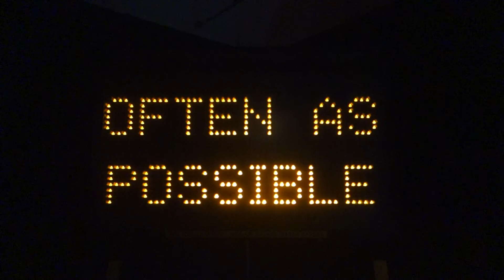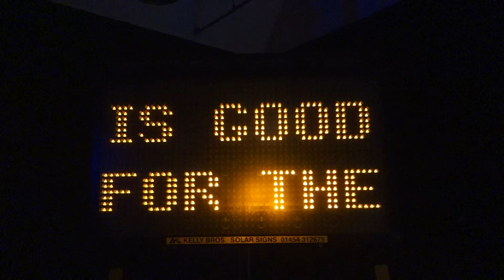BANKSY DISMALAND (BEMUSEMENT PARK 2015)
Dismaland Bemusement Park by Banksy and other artists at Weston Super Mare, England